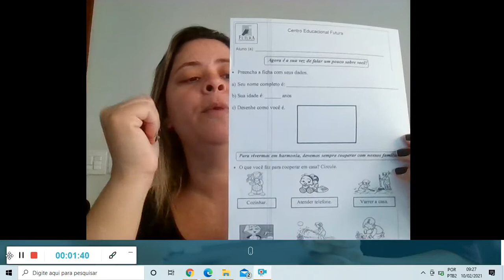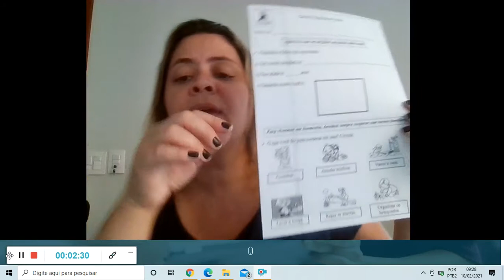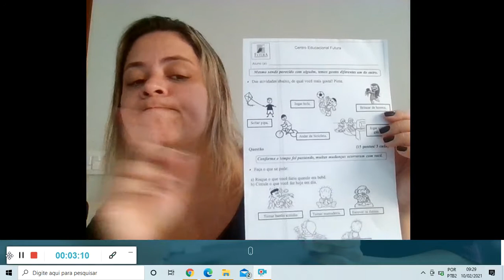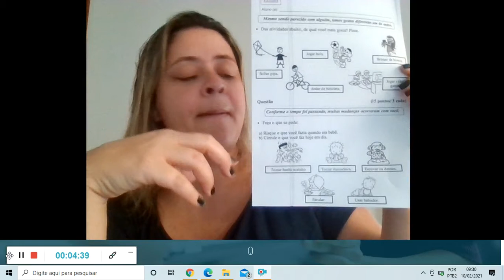Aula de História 12 02 21